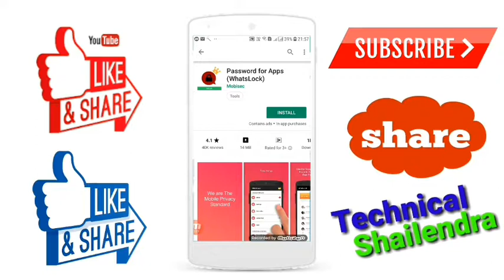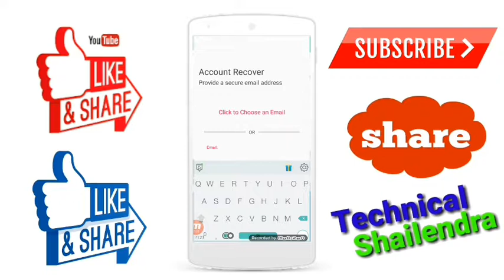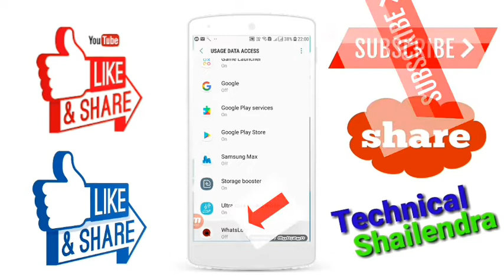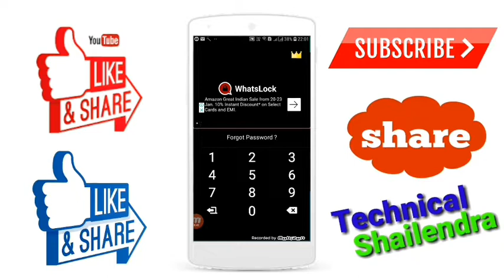Whatsapp में 2019 का New Trick आ गया देख लो | Secret Whatsapp Trick lock | letest update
HELLO AND WELCOME FRIENDS TECHNICAL SHAILENDRA CHANNEL ME APKA BAHOT BAHOT SWAGAT KARTA HU DOSTO AAJ MAI APKO BATAUBGA KI whatsapp ko lock kaise kar sakte hai……… OK DOSTO IS VIDEO ME AGAR KUCH NA SAMJH AYA HO TO AAP COMMENT ME JA KAR PUCH SAKTE HAI AUR VIDEO KO LIKE KAREN AUR HELPFULL RASTA KO SUBSCRIBE ZARUR KARE THANK YOU SO MUCH FOR WATCHING.